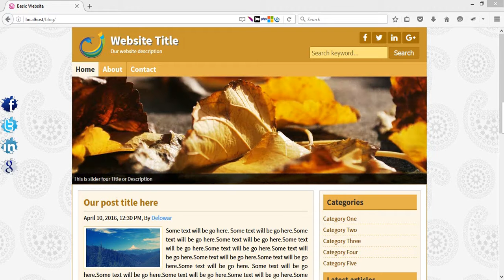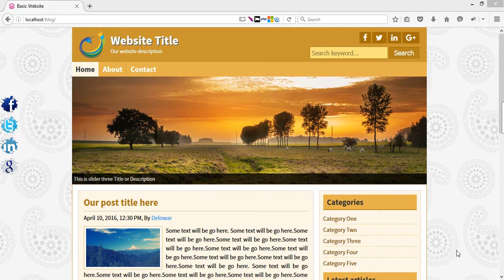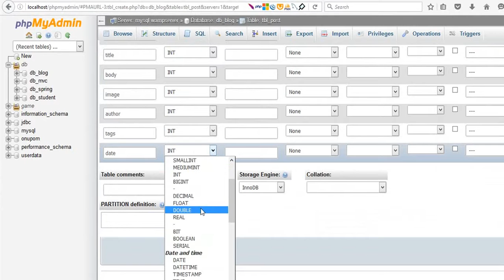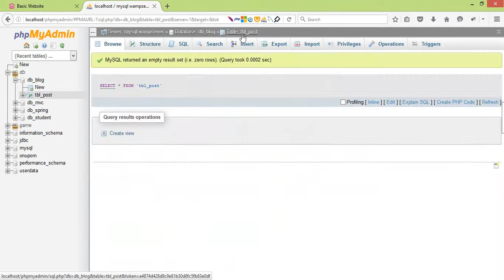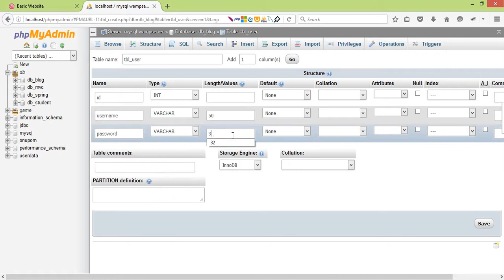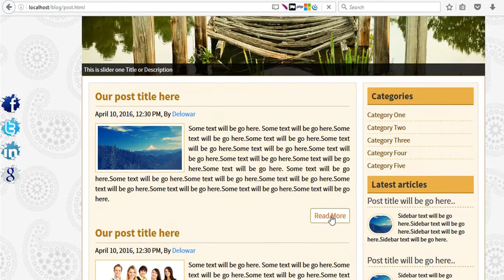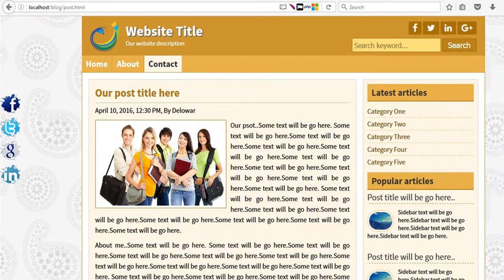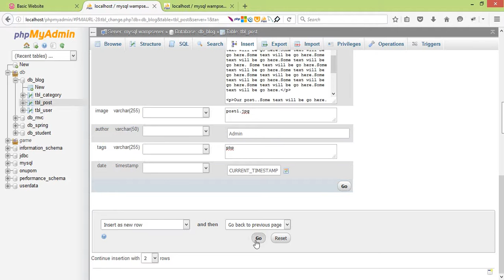Blog With PHP OOP (Database Creation) : Part-02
Learn how to create a cms style blog website in php oop and mysqli (Live web development video tutorials in Bangla)
Build a CMS with PHP Bangla, How to Create a Content Management System (CMS) Using PHP, PHP (Programming Language), CMS, Content Management System Software, make php website, how to make a php project, how to make php, make website using php, dynamic website php mysql, dynamic web page, dynamic web application